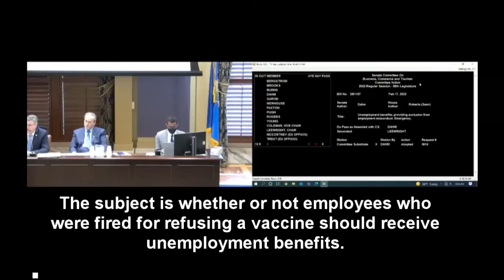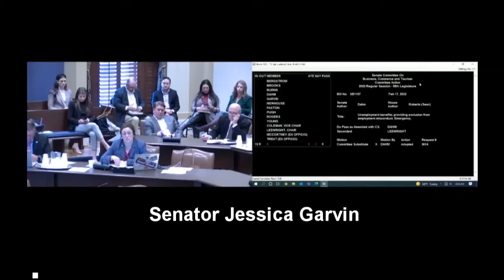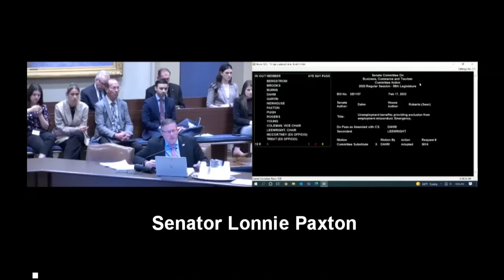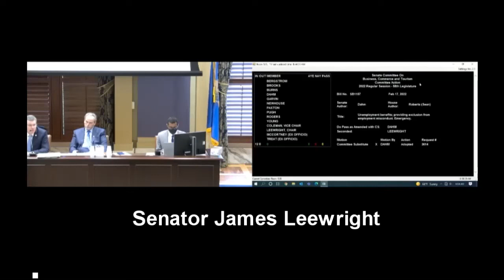SB 1157 Debate - Extended Version